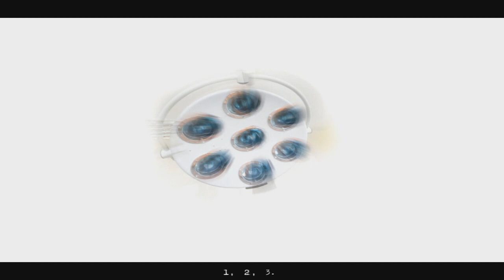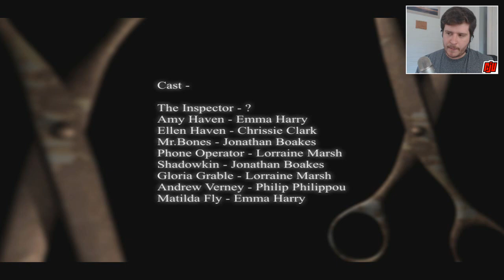Dark Fall Lost Souls Part 11 (Ending) | PC Gameplay Walkthrough | Game Let's Play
Finding the final doll, the inspector comes to terms with what he's done in Room 3F.

Some say the old train station and hotel are a 'haunted hotspot', hidden away in the woods, forgotten by some, feared by others. The old hallways and train platforms echo with the ghosts of many eras, all trapped within the very fabric of the place, each hoping for salvation. The dusty old rooms seem possessed, exhibiting 'time slips' as the past becomes the present. You must tread very carefully, or you too many join the Lost Souls forever. So, why are you here?

Amy Haven went missing 5 Years ago. On the anniversary of the child's disappearance you, the Police Inspector who failed to find her, has returned to the Train Station and Hotel one last time. As you attempt to solve the mystery of Amy's disappearance you must face the horrors of your past. Someone, or something, does not want you to solve the mystery, that much is clear. Never turn your back on the darkness. for something hides there; something evil, unknowable and hungry.